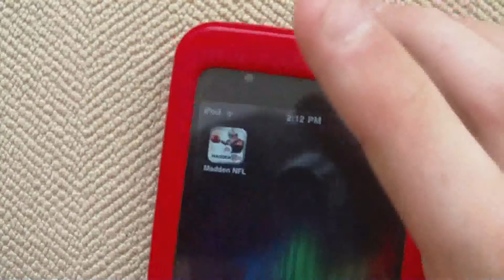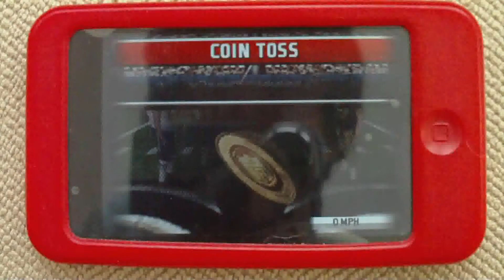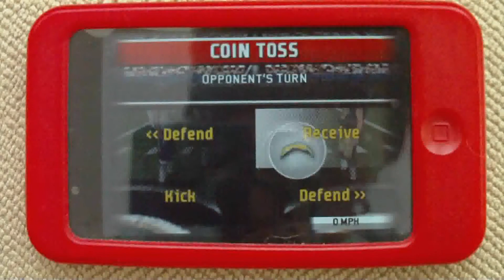Madden 2011 iphone app review and gameplay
This app has really great graphics and gameplay but it comes a a high price of $7.99, but if you are willing to spend that then i definitely recommend it! =D